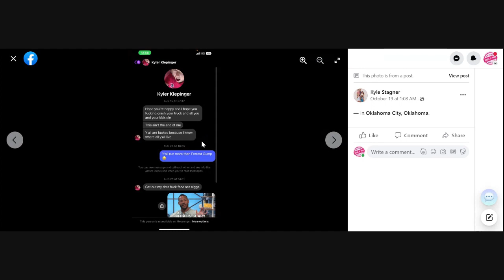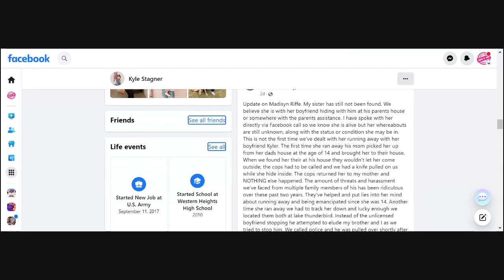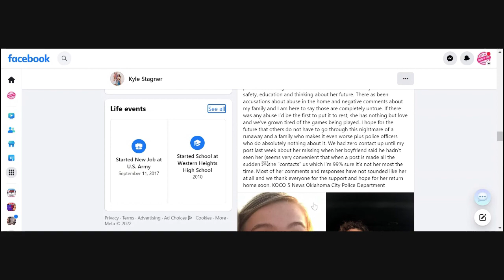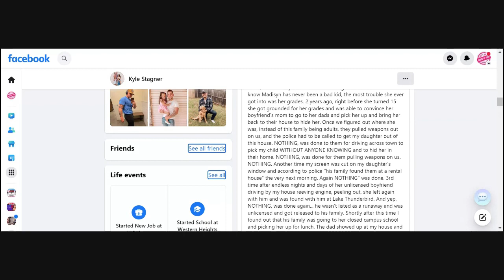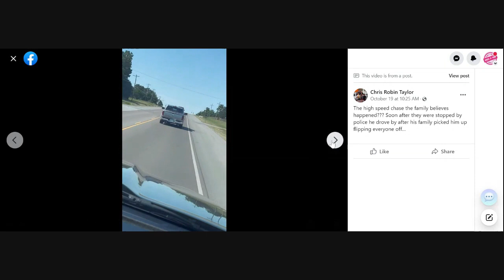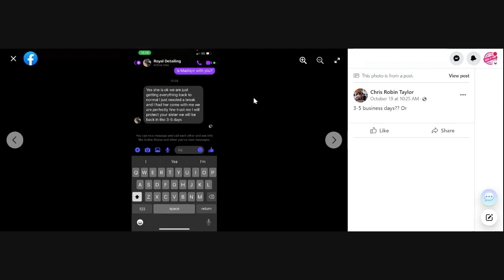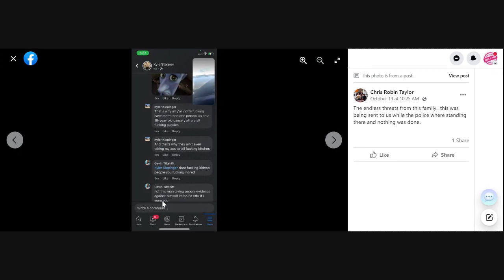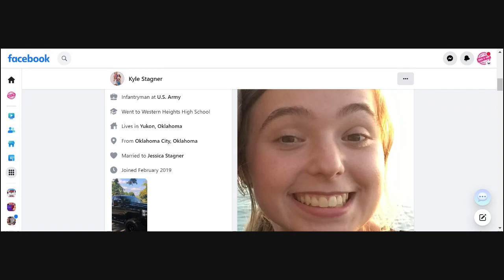Madisyn Riffe Update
***UPDATE: "Thanks for all your help, Madisyn has returned home unharmed and is safe"

Family and police need help to find an Oklahoma 17-year-old girl who has been missing for nearly two months.
The report said 17-year-old Madisyn Riffe went missing on Aug. 22 after running away with her boyfriend.